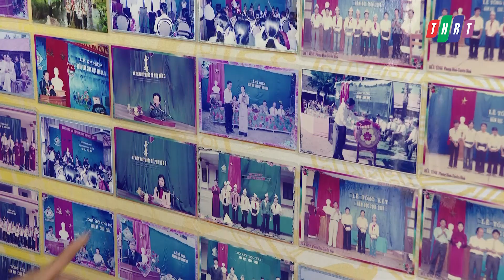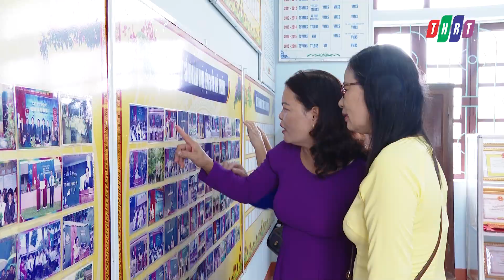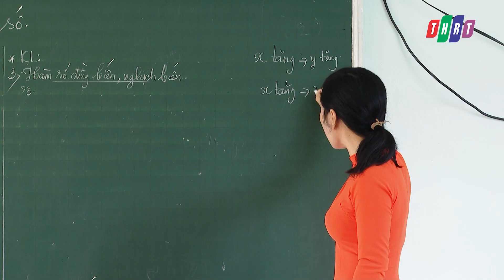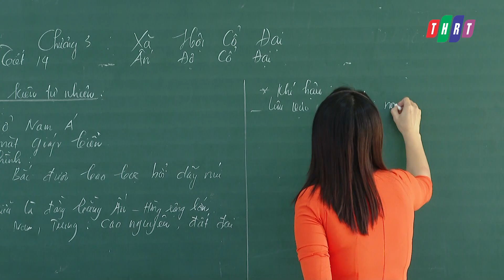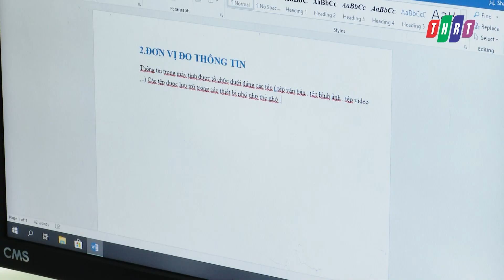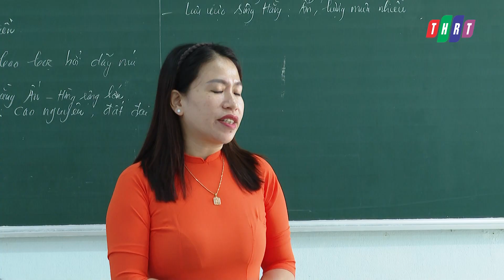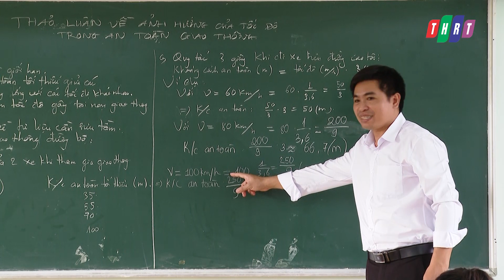Trường Trung học cơ sở Phong Hóa 58 năm xây dựng và phát triển